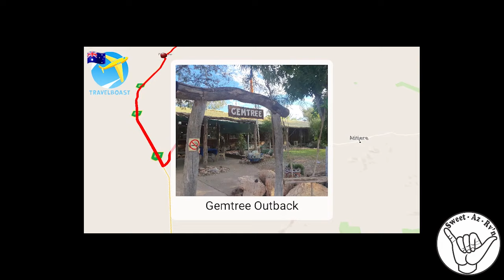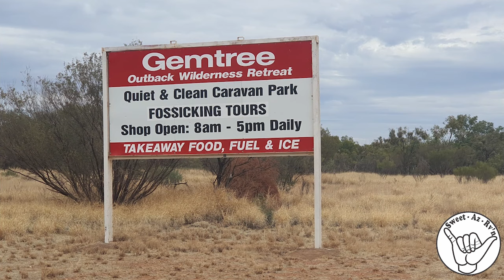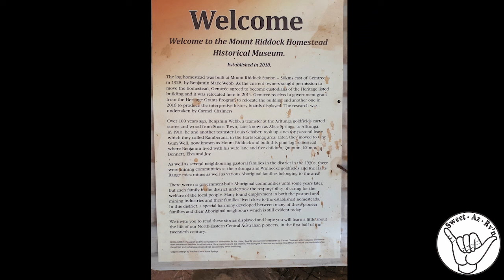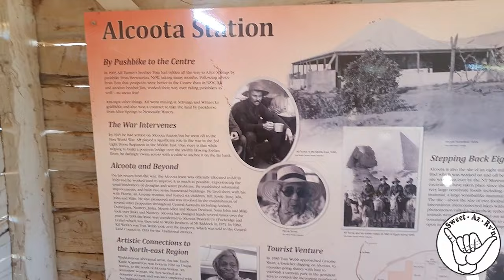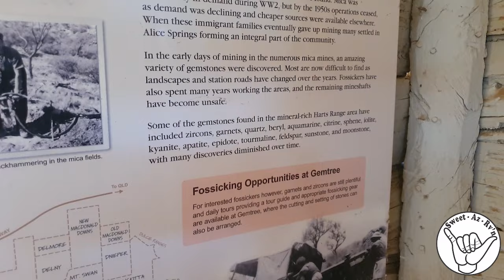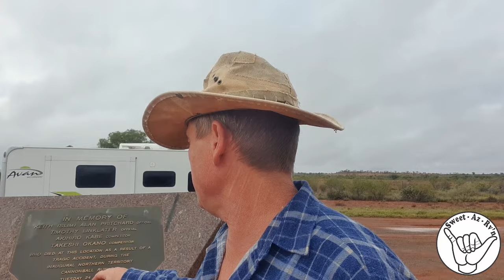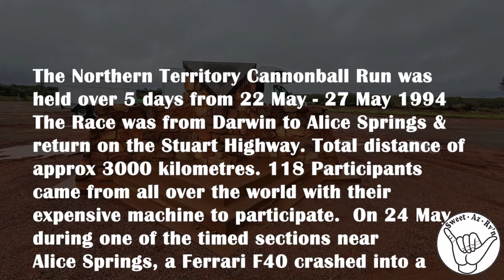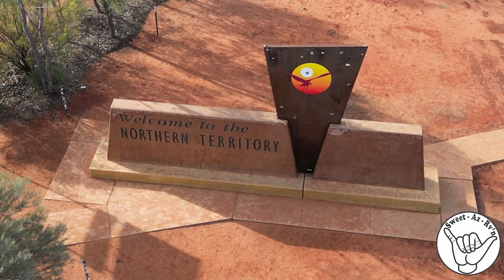When The Weather Changes Be Very Careful With Your Travel Choices, Here's How We Handled It.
When The Weather Changes Be Very Careful With Your Travel Choices, Here's How We Handled It. I wish the rain will go away, Winter is usually dry. So we stopped at this place with so many Smurfs How do you get away from this Rain, What we did to escape, we left Devils marbles and travelled all the way down to the boarder  with a few muddy off grid stays